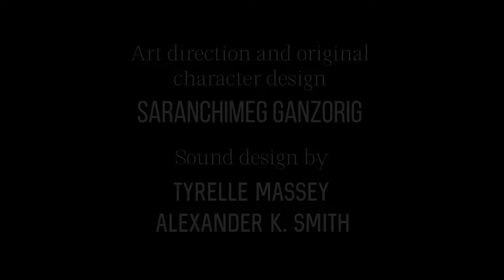The Golden Age of the Tibetan Empire | The Animated History of Tibet | Episode 2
For a brief period of time, the Tibetan Empire was one of the greatest military and political forces in the entire world, rivalling the Chinese Tang Dynasty, the Islamic Abbasid Caliphate, and even the once-mighty Roman Empire. In the 9th century, however, the entire empire suddenly collapsed, vanishing into history and myth. How did Tibet emerge to become one of the dominant political factions in Central Asia? And why did the empire collapse?

In this episode of The Animated History of Tibet we cover the reigns of the emperors Tri Dusong (aka Tridu Songtsen) and Tri Songdetsen, during which Buddhism emerges as an influential religious and cultural force and the Tibetan Empire survives a violent civil war to become one of the dominant powers in Central Asia.

The writer and director of the series, Dr. Alexander K. Smith, holds a PhD in Tibetan and Himalayan history from the University of Paris, France, and an MA from Oxford University.

For an in-depth discussion of the early Tibetan Empire and the topics discussed in this episode, check out part two of our interview with Professor Brandon Dotson, a specialist in imperial-era history, at Georgetown University

Western-language Works Cited
Below you'll find a number of the major secondary sources that we used in writing this episode. There are, however, a significant number of historical articles, book chapters, and primary Tibetan-language sources that have also contributed to our understanding of Tibetan imperial history. Due to limited space (YouTube only gives you 5,000 characters!), these are not referenced below. If you are interested in learning more about Tibetan history, I recommend visiting our Patreon where you will find expanded reading lists and annotated bibliographies for each episode (none of which are paywalled and are all free to use). The complete reading list for this episode is available

Beckwith, Christopher I. 1987. The Tibetan Empire in Central Asia. Princeton University Press.

Dotson, Brandon. 2009. The Old Tibetan Annals: An Annotated Translation of Tibet’s First History. Verlag der Österreichischen Akademie der Wissenschaften.

Kapstein, Matthew T. 2000. The Tibetan Assimilation of Buddhism: Conversion, Contestation, and Memory. Oxford University Press.

Kapstein, Matthew T. 2006. The Tibetans. Blackwell Publishing.

Karmay, Samten G. 1998. "The Origin Myths of the First King of Tibet as Revealed in the Can lnga" in Karmay. The Arrow and the Spindle: Studies in History, Myths, Rituals and Beliefs in Tibet. Mandala Book Point.

Schaeffer, Kapstein, and Tuttle (eds). 2013. Sources of Tibetan Tradition. Columbia University Press.

Schaik, Sam van. 2011. Tibet: A History. Yale University Press.

Smith, Warren W., Jr. 1996. Tibetan Nation: A History of Tibetan Nationalism and Sino-Tibetan Relations. Westview Press.

Sørensen, Per K. 1994. Tibetan Buddhist Historiography: The Mirror Illuinating the Royal Genealogies: An Annotated Translation of the XIVth Century Tibetan Chronicler: rGyal-rabs gsal-ba’i me-long. Harrassowitz Verlag.

Stein, R. A. 1972. Tibetan Civilization. Stanford University Press.

Takeuchi, Tsuguhito. 1995. Old Tibetan Contracts from Central Asia. Tokyo: Daizo Shuppan.

0:00 Introduction
1:52 Civil war between the clans and the imperial court
3:44 The destruction of the Gar Clan
4:57 The final years of Tri Dusong's reign - plague and civil strife
6:00 The geopolitcal situation of Tibet in the early 8th century
6:58 How the Ann Lushan Rebellion changed the world
7:44 The enthronement of the Emperor Tri Songdetsen
8:26 The early conquests of Tri Songdetsen's reign
9:40 The Tibetan capture of Chang'an
11:32 Buddhism in the early Tibetan Empire
12:21 Why did Tri Songdetsen choose Buddhism as an imperial religion?
13:48 The construction of Samye Monastery
14:50 Myth: Padmasambhava taming the wrathful gNyen - an excerpt from the Dba' bshed
15:57 The Samye Debate (aka the Council of Lhasa)
18:53 Conclusion
20:21 Credits and Patreon pitch